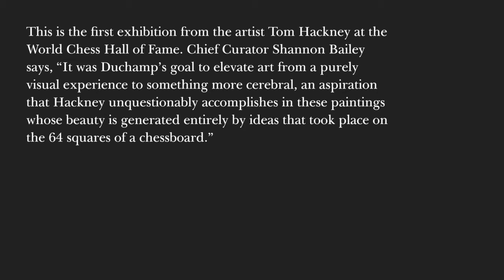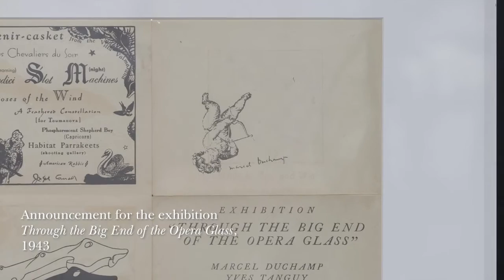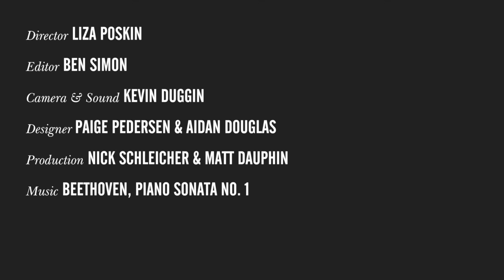WCHOF Masters of the Arts: E14 - Scholar Francis Naumann and GM Var Akobian | Corresponding Squares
Master of the Arts: Grandmaster Varuzhan Akobian interviews Francis Naumann, Gallery Owner and Marcel Duchamp Scholar, about the Tom Hackney exhibit at the World Chess Hall of Fame.